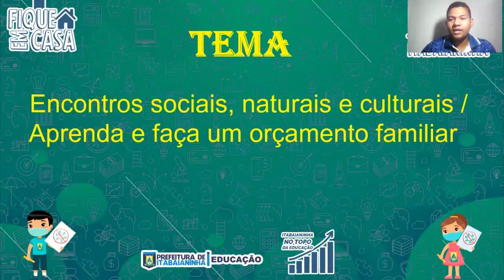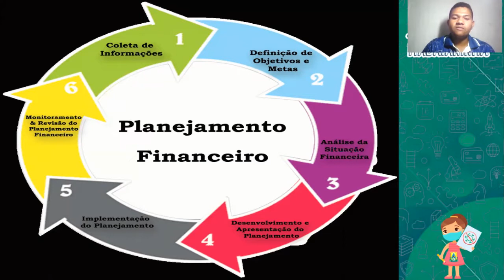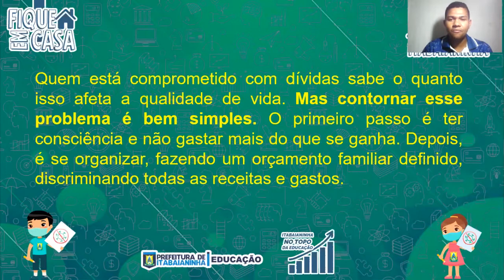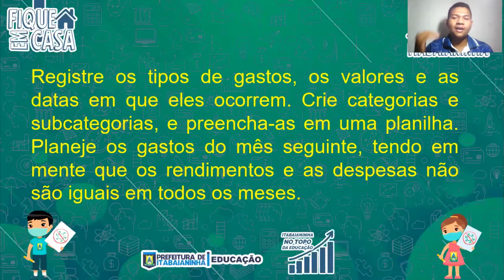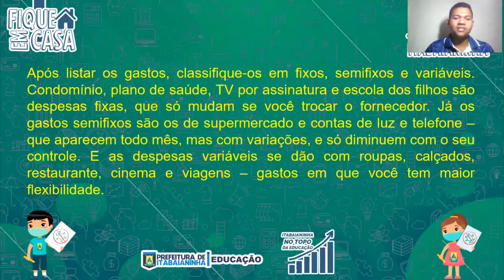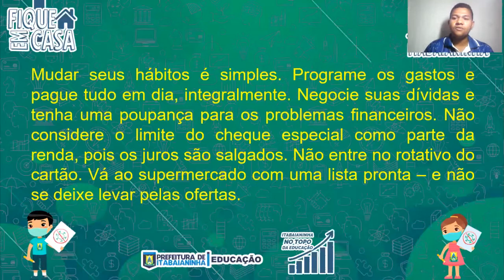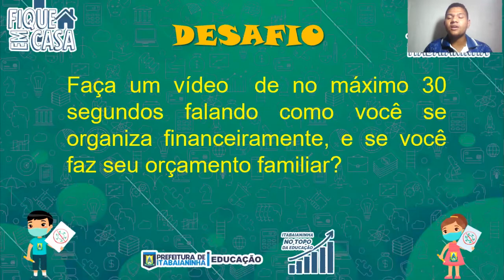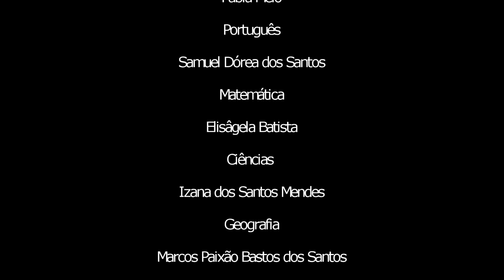EJA/ 1ª FASE - 3ª ETAPA - 03/07/20 - MATEMÁTICA